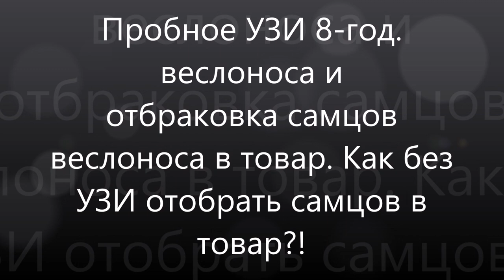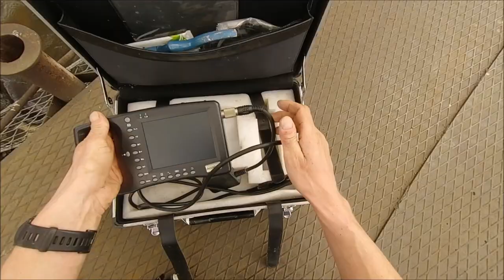Товарный веслонос. Отбраковка самцов веслоноса в товар.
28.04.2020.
Южноуральский рыбхоз, Челябинская область, Россия
В ролике показано: содержание веслоноса в садках, выращивание веслоноса в садках,УЗИ диагностика стадий созревания гонад веслоноса, брачный наряд самцов веслоноса и пересадка товарного веслоноса в товар.
По вопросам приобретения малька веслоноса, товарного веслоноса, пишите вопросы в комментариях, либо оставляйте заявку на нашем сайте "Уральская Форель"

The fish farm South Urals, Chelyabinsk oblast, Russia
The video shows: the content of the oarfish in cages, growing oarfish in cages, ultrasound diagnostics of the stages of maturation of the oarfish gonads, mating attire of the oarfish males and the transfer of the commercial oarfish to the product.
If you have any questions about purchasing a small fry, a commercial oarfish, write questions in the comments, or leave a request on our website " Ural Trout"

Yuzhnouralsky rybkhoz, Gebiet Tscheljabinsk, Russland
Das Video zeigt: Inhalt paddelos in Gärten, Anbau paddelos in Gärten, Ultraschall-Diagnose der Reifung der Gonaden paddelos, Ehe Kleidung Männer paddelos und Transplantation von waren paddelos in waren.
Für den Kauf von braten paddelos, Commodity paddelos, schreiben Sie Fragen in den Kommentaren, oder lassen Sie eine Anfrage auf unserer Website " Ural Forelle"

俄罗斯车里雅宾斯克州南乌拉尔养鱼场
视频显示：网箱中的桨鱼含量，网箱中的桨鱼生长，对桨鱼性腺成熟阶段的超声波诊断，雄性桨鱼的交配服装以及商业桨鱼转移到产品中。
如果您对购买小鱼苗，商业桨鱼有任何疑问，请在评论中写下问题，或在我们的网站"乌拉尔鳟鱼"